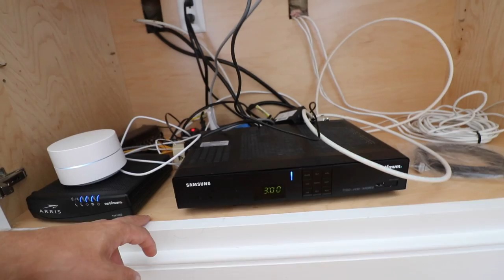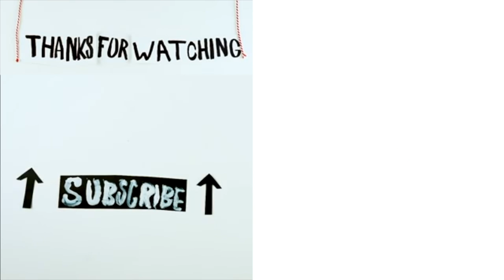I AM NOT NORMAL